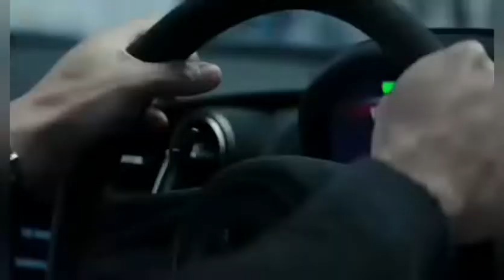I am rider song with fast and furious :hobby & shaw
All best clip in this  video

DISCLAIMR =